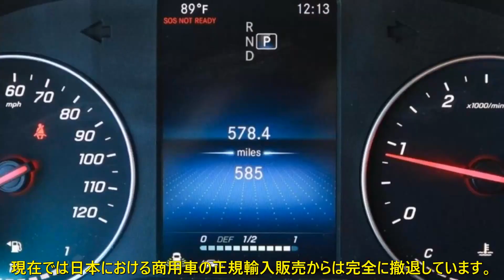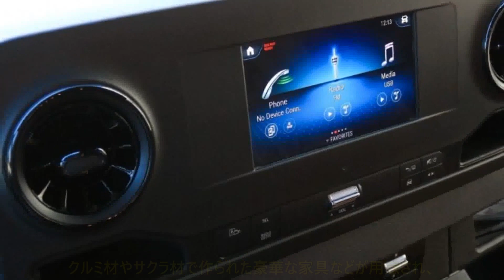2700万円超!? 超豪華な「オフロード別荘」落札！ メルセデス・ベンツの仰天キャンピングカーとは | 車の話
■2700万円超えで落札されたメルセデス・ベンツの「オフロード別荘」ってどんなクルマ？
Cars and Bidsは自社が運営する同名のオークションサイトで、アメリカやカナダにあるクルマを競売にかけるオークショニアです。